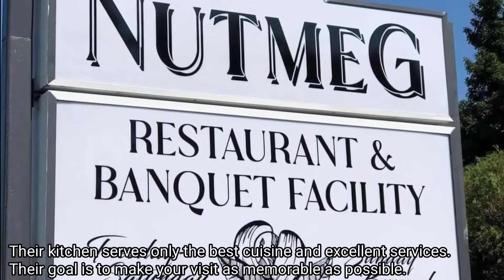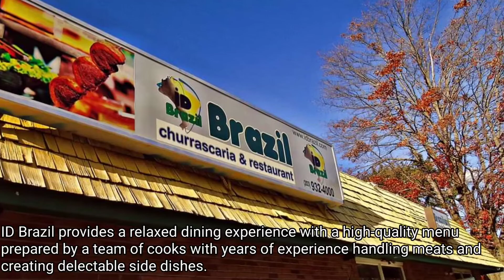Top 4 Places to have Best Buffets in CT!!!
In this video we will be showing you the details of top 4 places to have best buffets in CT.